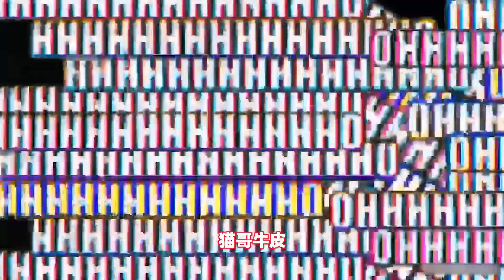旬猫：玩墨子你一定要学会的技能！能学多少看你悟性了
墨子你一定要学会的技能！能学多少看你悟性了